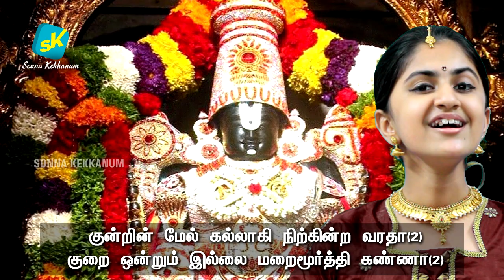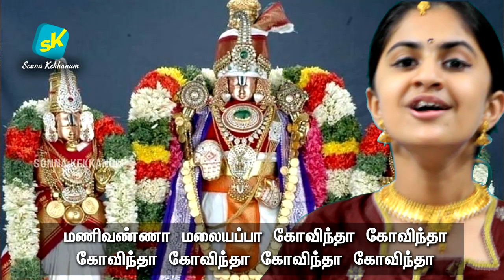KURAI ONDRUM ILLAI -simple bhajans for children by sangeethaswarangal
SANGEETHASWARANGAL#simplebhajans series is journey for small children and carnatic beginners tolearn carnatic music through easy sing along bhajans, slokams and simple songs. PresentingKurai Onrum Illai (Tamil: குறை ஒன்றும் இல்லை, meaning No grievances have I) is a Tamil devotionalsong written by C.Rajagopalachari.
The song set in Carnatic music was written in gratitude toHindu God (Venkateswara and Krishna visualised as one) and compassionate mother. It became very famous after it was sung by
M. S.Subbulakshmi.

Rendered byR.Sahana. Enjoy listening and happy singing. Feedbacks are welcome

For lyrics inEnglish
Kurai ōndrumillai, Maraimūrthi kanna!
kurai ōndrum illai, Kanna!
kurai ōndrum illai, Gōvinda!
Kannukku theriyāmal nirkinrāy kanna;
kannukku theriyāmal ninrālum enakku
kurai ōnrum illai maraimūrttik kanna.
Vendiyadhai thandhida Venkatesan enrirukka,
Vendiyadhu ver illai maraimūrthi kanna-
Manivannā! Malaiyappā! Gōvinda! Gōvinda!

Tiraiyinpin nirkinrāy kanna - unnai
marai ōdum gnaniyar mattume kanpar,
enralum kurai onrum enakku illai kanna.
Kunrin mel kallākki nirkinra varadā
kurai onrum illai, Maraimūrthi kanna!
Manivannā! Malaiyappā! Gōvinda! Gōvinda! Govinda!Govinda!

Kalinālukkirangi, kallile irangi,
nilaiyāka kōvilil nirkinrāy kesavā
kurai ondrum illai,marai murthi kanna! Yādum marukkāda malaiyappā – un mārbil
Edum tara nirkum karunai kadal annai
enrum irundhida ædu kurai enakku
ōnrum kurai illai maraimūrthi kanna

For more such bhajans, slokams and songs click link given below and please subsribe for regular update :